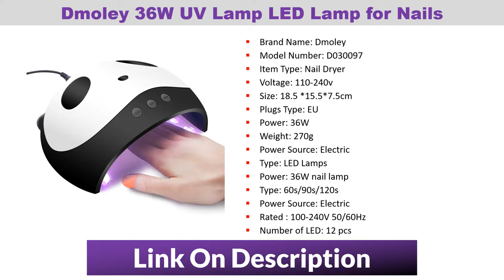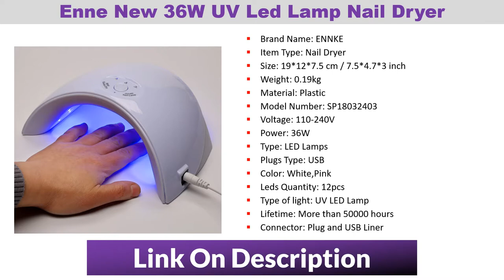Top 5 Best LED Nail Lamp Under $10 - Top Selling UV Nail Dryer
Today i will show in this video Top 5 Best LED Nail Lamp Under $10 - Top Selling UV Nail Dryer.

01
SUN X 48/54W Nail Dryer UV LED Nail Lamp

02
Enne New 36W UV Led Lamp Nail Dryer

03
Dmoley 36W UV Lamp LED Lamp for Nails

04
Genailish 36W Nail dryer UV LED Lamps

05
LKE 36W UV Lamp Nail Dryer

LKE 36W UV Lamp Nail Dryer For All Types Gel 12 Leds UV Lamp for Nail Machine Curing 30s 60s 90s Timer USB Portable UV lamps. genailish SUN9SEPLUS 36W UV Lamp LED Lamps Nail dryer Double Power Nail Lamps for Nail UV Gels Polish USB Charge Nail Art Tools. Dmoley 36W UV Lamp LED Lamp for Nails Nail Dryer 12pcs Led Nail Lamp for Curing All Gels with Sensor USB Charge Nail Art Tools. New 36W UV Led Lamp Nail Dryer For All Types Gel 12 Leds UV Lamp for Nail Machine Curing 60s/120s Timer USB Connector. SUN X 48/54W Nail Dryer UV LED Nail Lamp LCD Display 36 LEDs Dryer Lamp for Curing Gel Polish Auto Sensing Nail Manicure Tool.